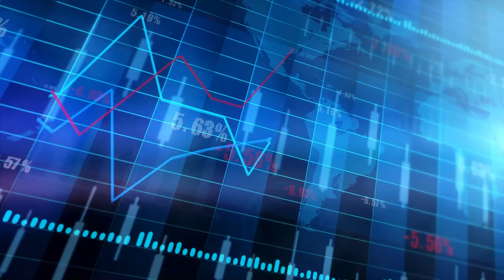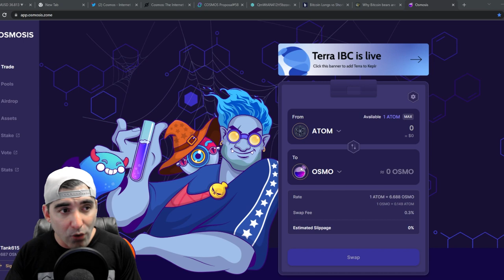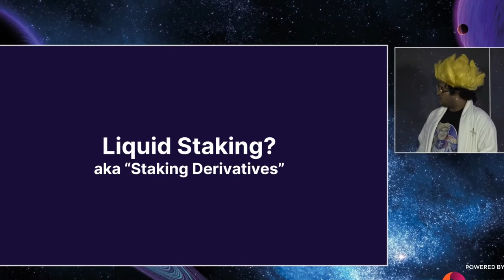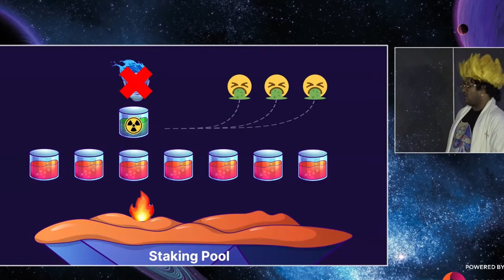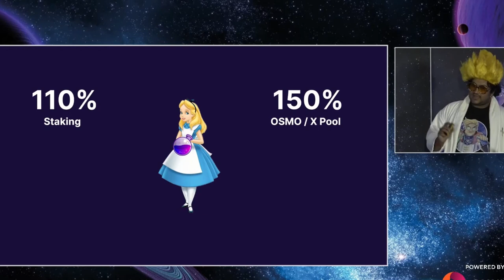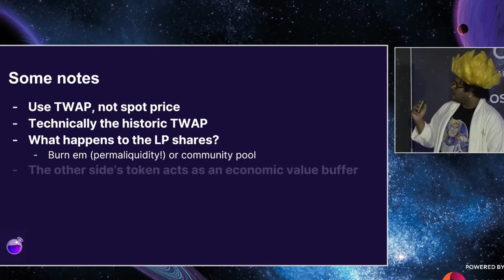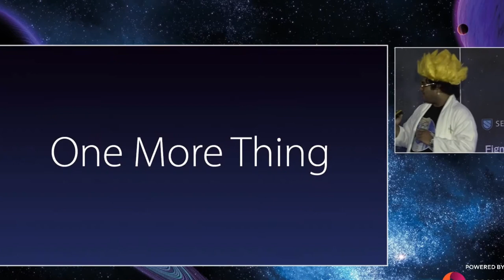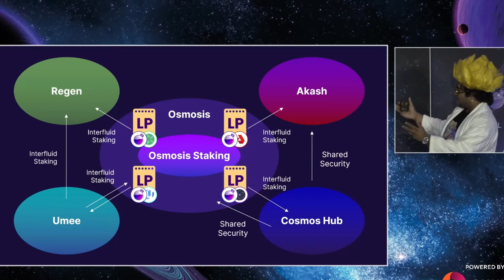SUPERFUILD STAKING COMING TO $OSMOSIS !! REASON 1 TO BE BULLISH ON $ATOM aka $COSMOS !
TODAY WE COVERED WHAT SUPERFUILD STAKING IS ON THE $OSMOSIS DEX!